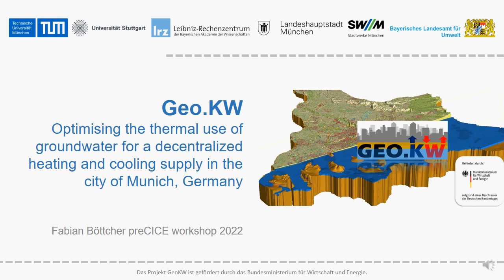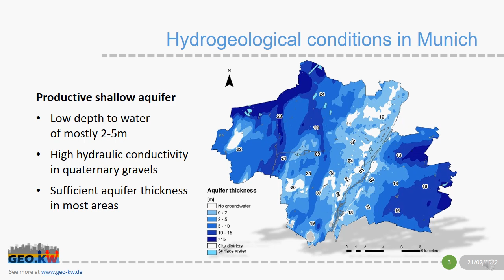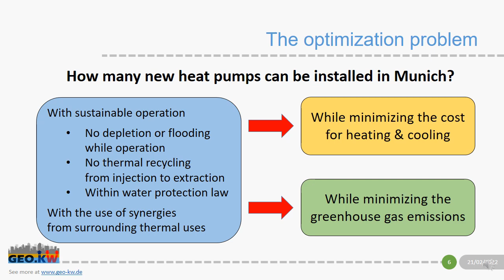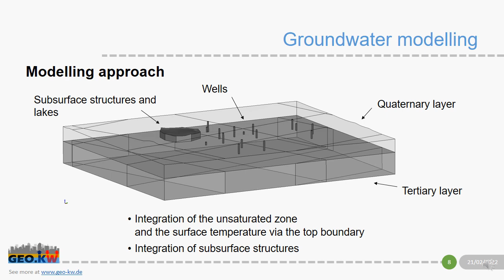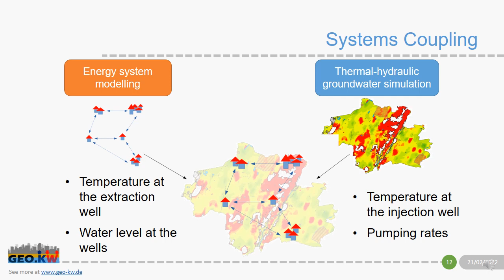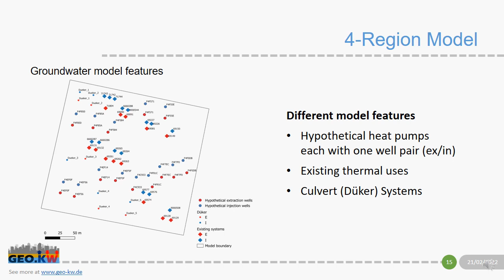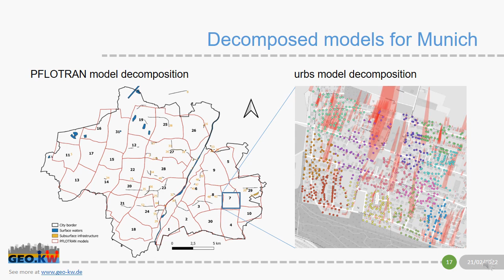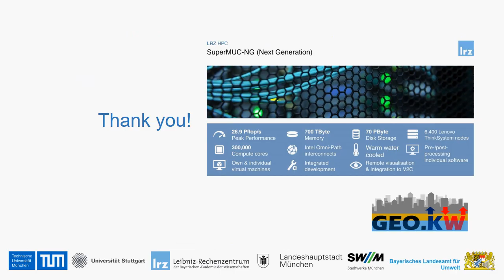Optimising the thermal use of groundwater for a decentralized heating and cooling supply in Munich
Pre-recorded talk for the 3rd preCICE Workshop, February 21-24, 2022, organized by the University of Stuttgart (online).

Shallow geothermal energy can contribute to a regenerative supply of urban heating and cooling and hence, reduce primary energy consumption and greenhouse gas emissions. In Munich, which hosts a productive aquifer, conditions are favourable for thermal use. Thus, the future development of this already intensely used urban aquifer holds challenges to avoid conflicting uses, but also opportunities to build synergies and balance the energy budget. The project GEO.KW took up this challenge and developed an optimisation tool for the thermal use of groundwater. The core element is the coupling between a thermal‐hydraulic groundwater model (PFLOTRAN) and a linear optimisation model for distributed energy systems (urbs) using preCICE. The optimisation integrates restrictions from water protection, like temperature or extraction limits, and analyses conventional systems alongside with thermal use. As cost factor in the optimisation, greenhouse gas emissions and economic cost is evaluated.